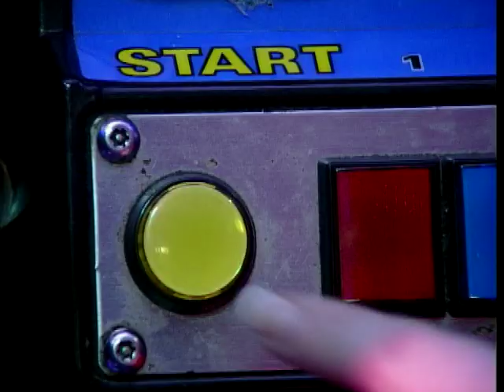Grand Quiz Auto Ep. 16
Eliza Portelli and Wayne Kershaw present this episode of 'Grand Quiz Auto', the show that separates the soap plugs from the spark plugs. the three contestants competing on this episode are Chris Turner, Gary Morgan and John Hampson. The voice from above Peter Baker tells us the scores on the doors, but who will gain pole position?